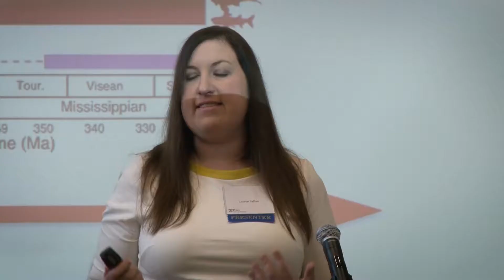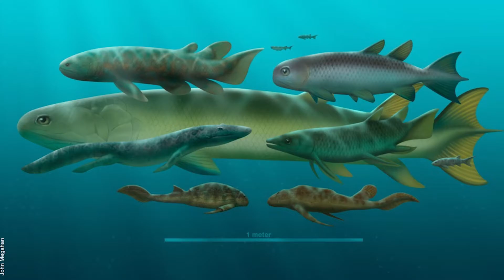Lauren Sallan | Bringing Dead Fishes Back to Life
Lauren Sallan, Assistant Professor of Earth and Environmental Science. Her lecture is entitled: "Bringing Dead Fishes Back to Life." Sallan is the audience-choice winner of the 2017 SLAM.

The 60-Second SLAM
Alumni Weekend 2017

Visit the 60-Second archive for more lectures from Penn Arts and Sciences faculty, students, and alumni